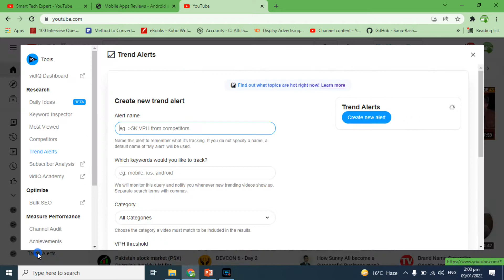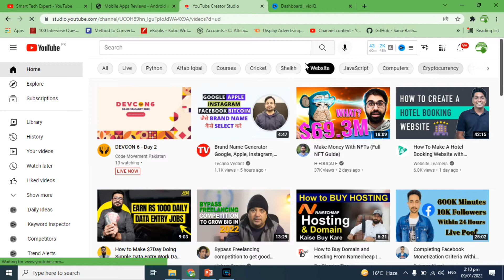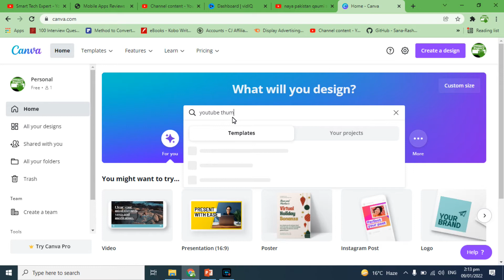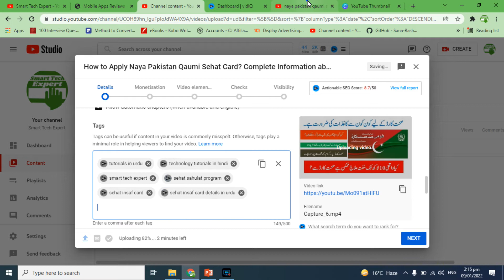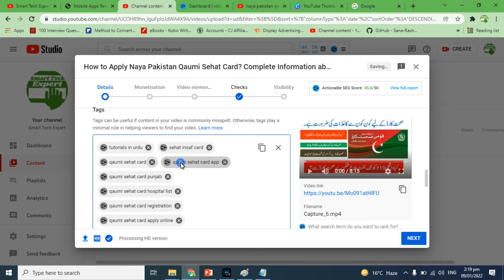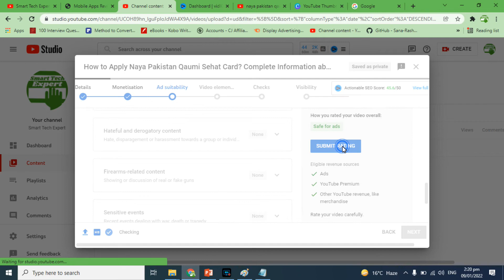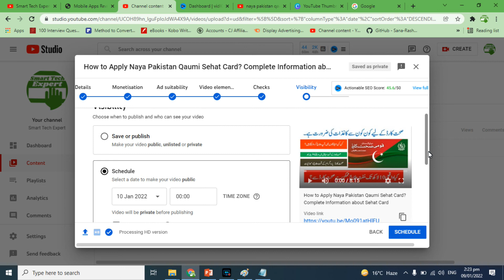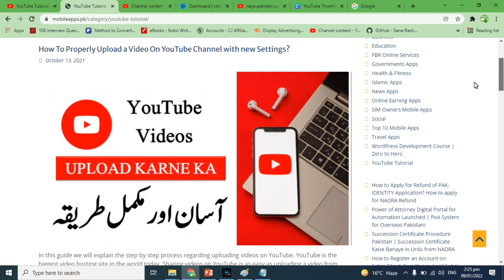How To Upload and Viral Videos on YouTube in 2022? Complete Watch Time 4000 Hours+1000 Subscribers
How To Upload and Viral Videos  on YouTube in 2022?

How Much YouTube Pays for 1000 Views in Pakistan?  1000 Views Get Rs. 150+ | Google AdSense Clicks